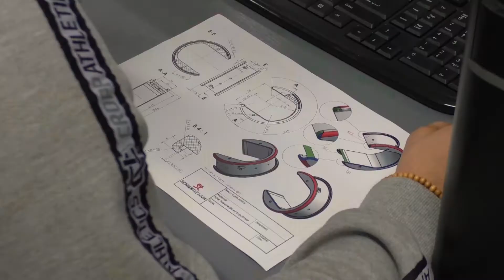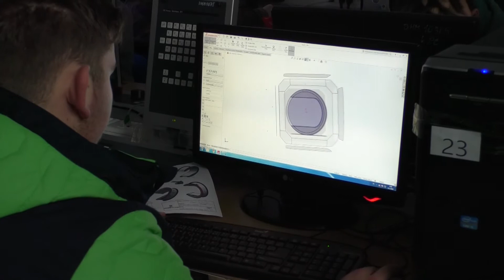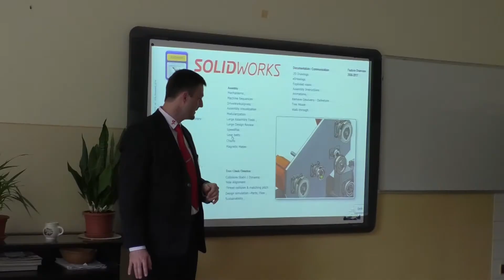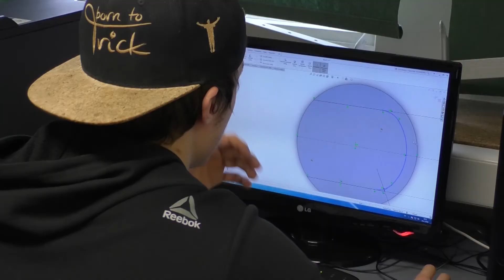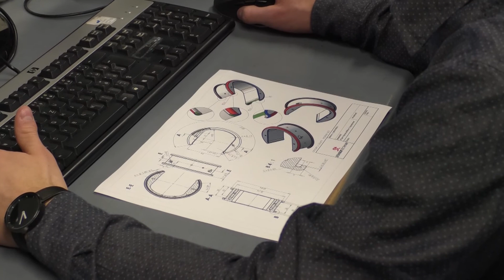Súťaž 3d modelovanie Solidworks SOŠs Bánovce 2018 02 15